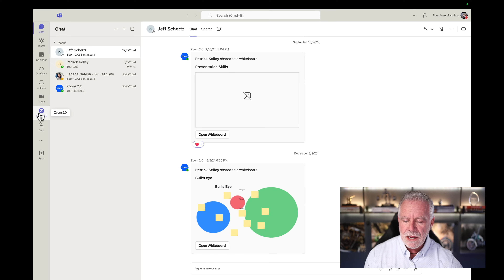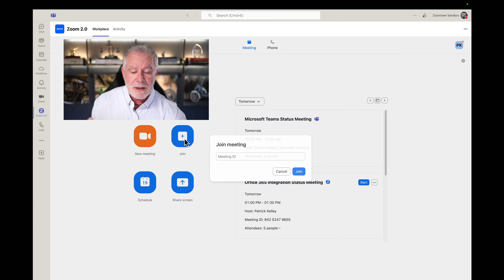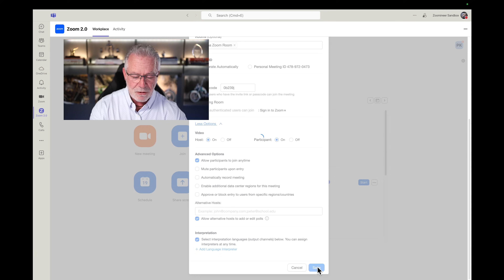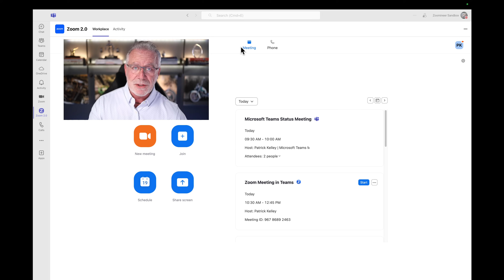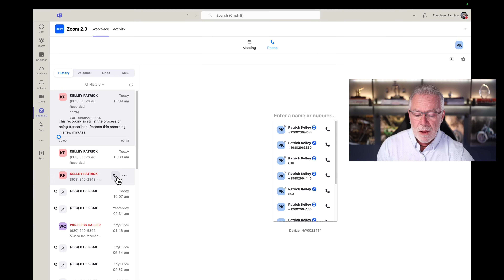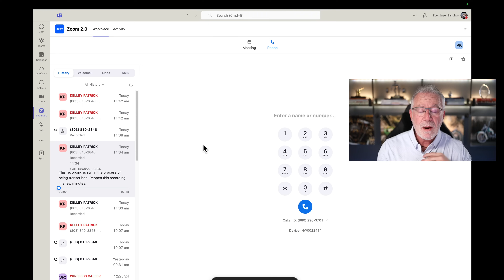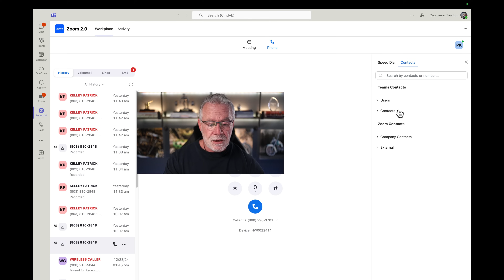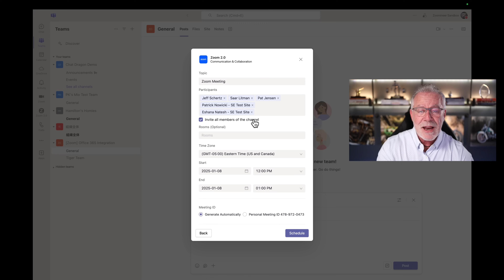USE Zoom inside of Microsoft Teams like a PRO (Part 1)!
Chapters

0:00       Introduction to Zoom and Teams
2:22       Zoom App inside Teams
3:11       Calendar Integration
4:33       Zoom Meetings in Teams
7:57       Presence Integration with Teams
8:51       Zoom Settings in Teams
9:09       Zoom Phone in Teams
15:35     Speed Dials in Teams
16:45     Zoom in Teams Chat
17:17     Zoom Whiteboard in Teams
17:45     Zoom in Teams Channels
18:53     Closing Remarks

We're thrilled to announce the seamless integration of the Zoom App within Microsoft Teams!

This integration allows Teams users to initiate and take advantage of Zoom Meetings and Zoom Phone features directly within the Teams environment.

Imagine starting, scheduling, and joining Zoom Meetings with just a click from your Teams space, or making Zoom phone calls without ever leaving the Teams interface!

Key features include:

Zoom Meetings Tab: Manage all your Zoom meetings from a persistent tab in Teams.

Zoom Chat: Start or schedule Zoom meetings directly from any Teams chat.

Zoom Phone: Make phone calls from Teams using Zoom Phone.

Zoom Whiteboard: Collaborate visually with your team in real-time.

This integration is designed to enhance communication and collaboration, making it easier than ever to connect with colleagues and clients. Say goodbye to switching between apps and hello to a more streamlined workflow!

👉 Learn more about how to set up and use the Zoom App within Microsoft Teams

About Me...

Our main focus will be on Zoom, but we touch on a lot of this in cloud collaboration, modern workplace, and cover UC today.

FYI. I am a full time employee of Zoom. I am not a spokesmen for Zoom and all the thoughts and content are my own.